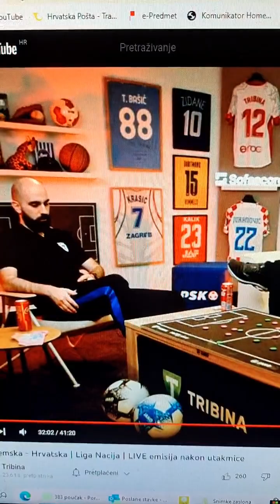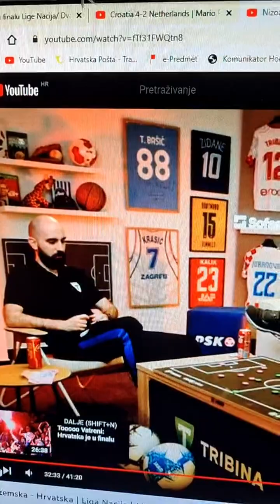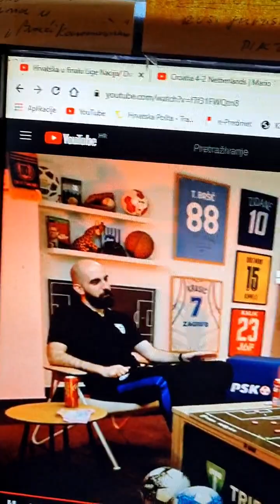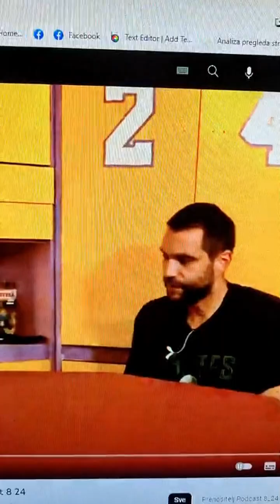Na isto pitanje o utakmici HR- NIZ dobio sam na 2 podcasta (Tribina i 8/24) bitno različite odgovore